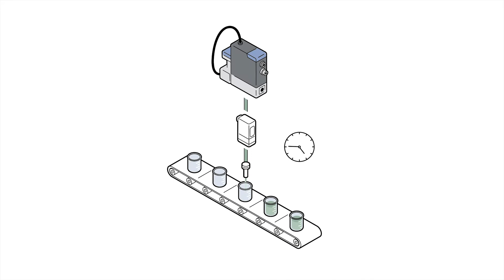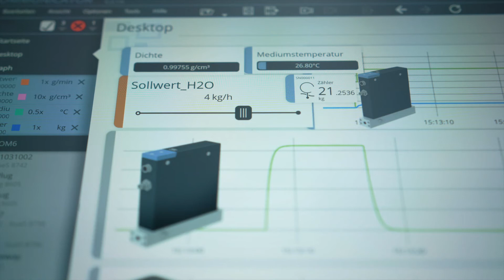Dosage précis avec la technologie Coriolis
Dosage précis pour des très petites quantités de liquides avec à nos débitmètre et régulateur massique type 8756 équipé de la technologie Coriolis.